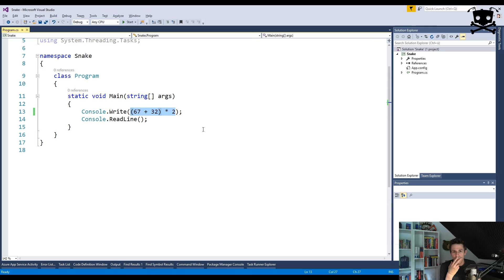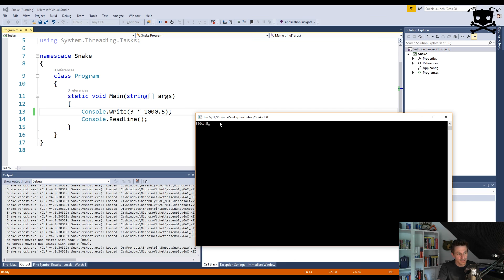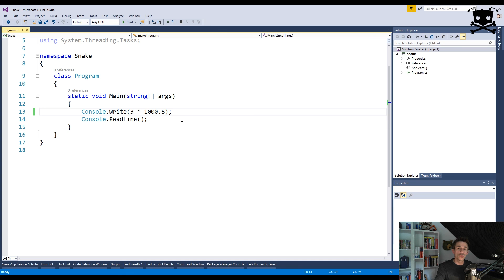Programmieren lernen [2-4] - Datentypen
Bei der Eingabe von Text an die Konsole stellt sich raus, dass der Computer irgendwie unterschiedliche Eingabeformate unterscheidet. Im Groben scheint es eine Unterscheidung zwischen Text und Zahlen zu geben. In Wirklichkeit sind es noch ein paar mehr. Wir schauen uns die wichtigsten (int, double, string) an.